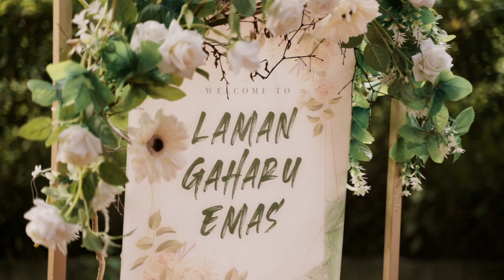Akad Nikah Farhan & Ikah. Sabtu 10/9/2022 (13 Safar 1444 H)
Brakallahu Lakuma Wa Ba raka 'alaika wa jama'a bainakuma fii Khair. Alhamdulillah Farhan Rezal , anak Kak Ezzah dan Abang Rezal yang ke-4 selamat diijabkabul dengan sekali lafaz.